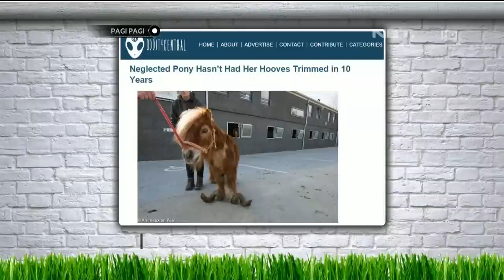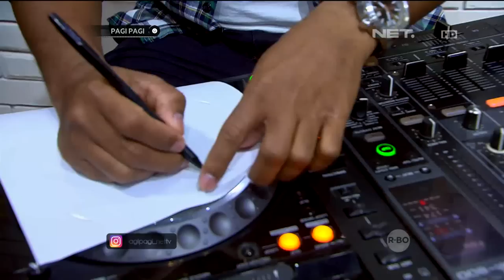Kerennya Kucing Caracal Yang Bikin Kamu Tertarik Memilikinya